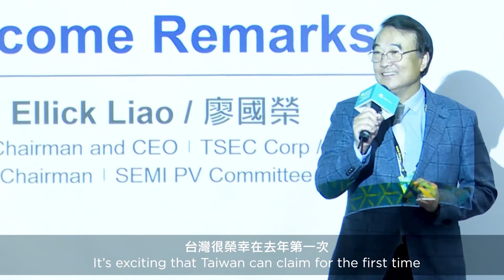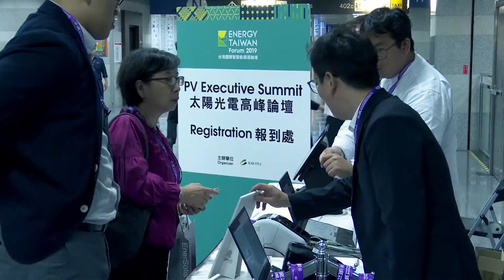亞太地區最具指標性！Energy Taiwan Forum 2019 精彩回顧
與Energy Taiwan 台灣國際智慧能源週同期同地舉辦，Energy Taiwan Forum邀集政府機關、國際專家學者、國內外業界領導廠商代表，分享第一手再生能源推動經驗與產業最新趨勢資訊。